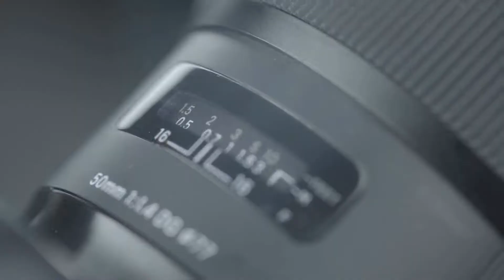F1 2020 PC Gameplay | Silverstone UK 50% Race | 4K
F1 2020 PC Gameplay || Silverstone|| 4K

Wanna see my racing & car driving skills...
here you go! My Formula1 simulator game with 80% AI.
I'm in Ferrari F1 Car battling with worlds best Lewis Hamilton, Charles leclerc, Bottas! Watch the end for climax!!